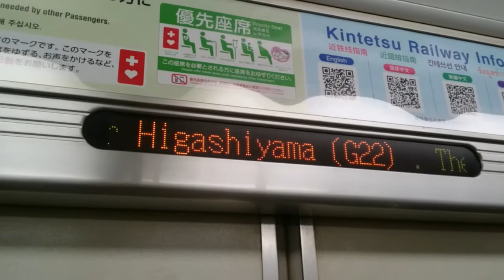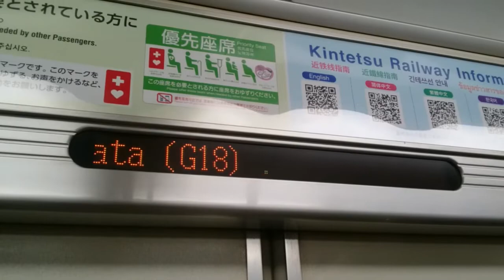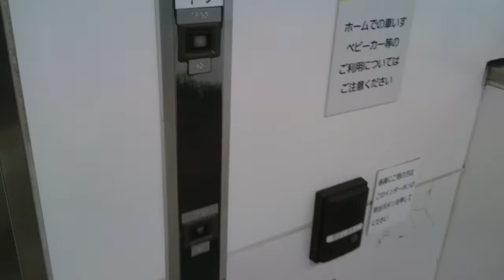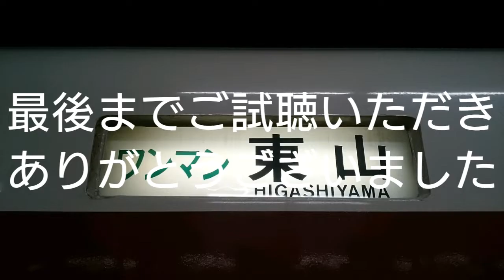近鉄生駒線停電